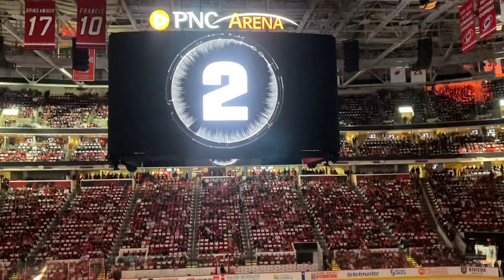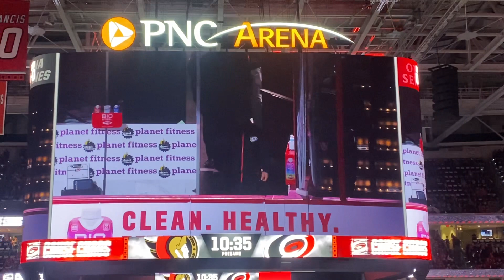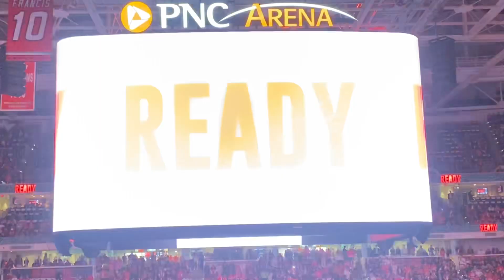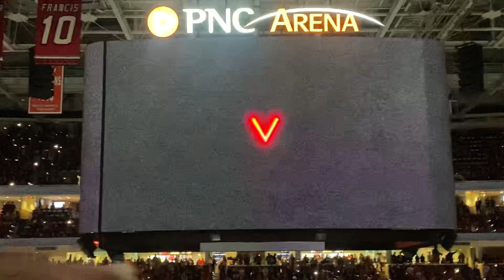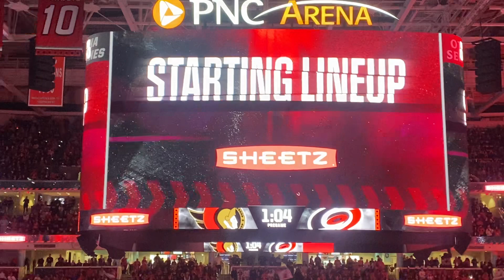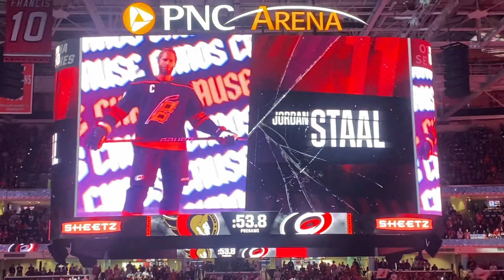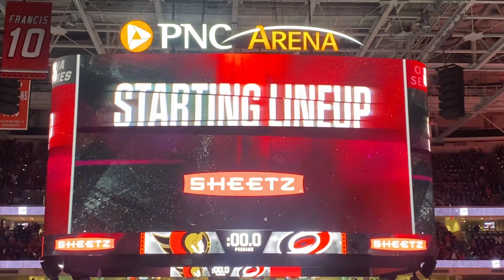Carolina Hurricanes vs Ottawa Oct. 11th, 2023. The 2023-2024 Team Introductions. Starting Line Up.